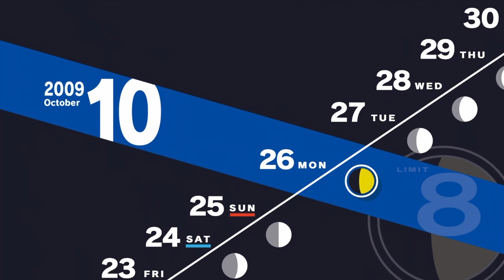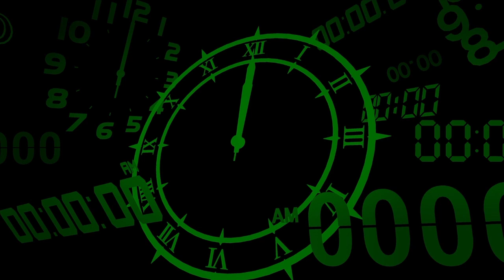Persona 3 Reload Playthrough Part 173 - Fuuka & Bookstores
I know I've been on vacation for a while, but when did she say she hates bookstores? What is there to hate about bookstores?

I get her reasoning though, and that classmate is an actual piece of garbage. Fuuka associates the traumatic experience with the store not the classmate, which is unfortunate.